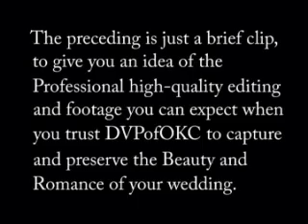Oklahoma Bridal Show DVD | Digital Wedding Video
Digital Video Productions |
OkBride.com is the premier bridal website in Oklahoma, and we produce the Oklahoma Bridal Show. We are dedicated to bringing brides and bridal professionals together. Through our new Bridal Show DVD, Dash For Diamonds competition, Fashion Shows, and other special events, we aim to increase the excitement and education of today's modern bride. As a professional, we can market your business to hundreds of brides with our various services. As a bride, we can introduce you to dozens of local experts and help you create the wedding of your dreams.